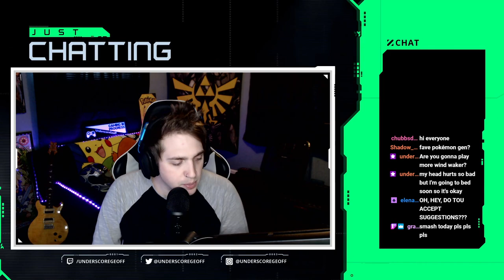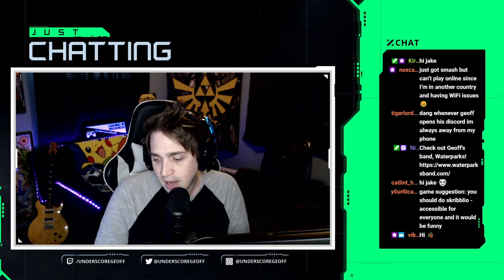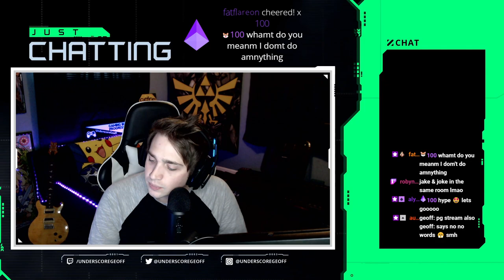UnderscoreGeoff Twitch – July 21, 2020